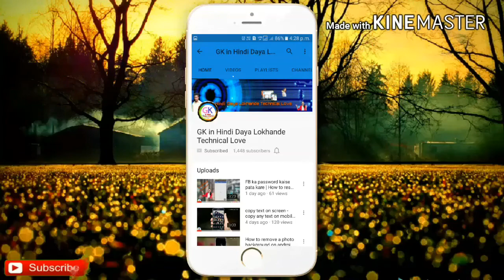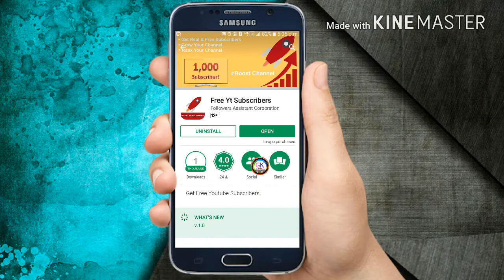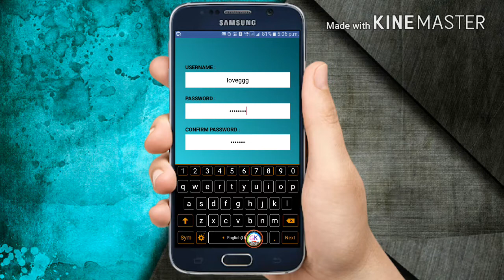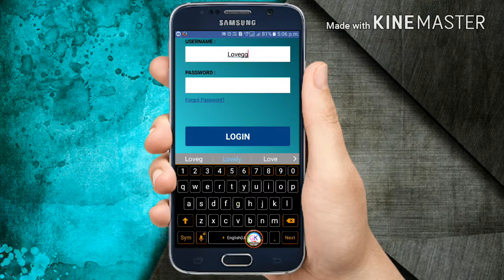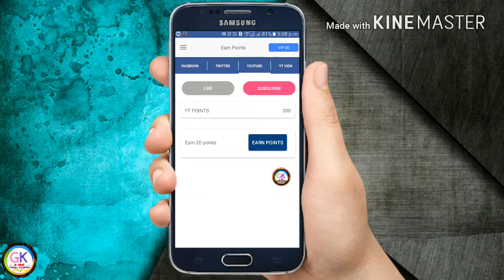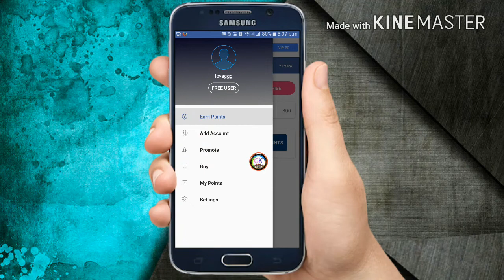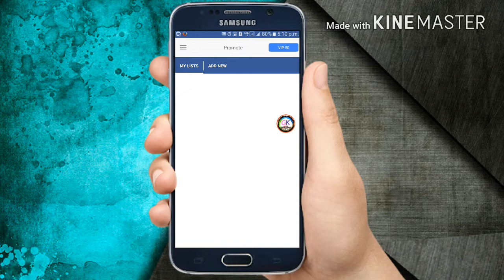Youtube Subscribers kaise Badhaye | की तरह || How To increase Youtube Subscriber Hindi main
Hello frnds
दोस्तो हम अपनी इस विडियो मे कुछ एसे ट्रिक़ और सीक्रेट बता रहे है जिनका प्रयोग  करके आप कुछ ही दिनों में अपने YouTube चेनल के Subscribers संख्या को लाखों तक पहुचा सकते है. अगर आप YouTube पर नये है , तो इस विडियों को जरुर देखे. Here is basically Tips and Secrets, how to Increase Subscribers on your YouTube Channel (2018 edition) - My Tips and Tricks to Grow Subscribers quickly include putting the right tags and description, thumbnails and titles, as well as making sure your content is relevant.
this is the best way to increase your You tube Subscribers, so increase YouTube subscribers and increase your income easily.

created the Free Yt subscribers app to help you and to promote your youtube Channel, with the user's perspective in mind.

2. Add your youtube channel Link and youtube video link.
3. Gain Points and promote your channel and video.

Youtube has been with us for more then 5 years. At first it was just a place to watch fun videos. Now we imagine it as a place for building our audience and monetizing it. Although it is not easy to grow your channel fast. People have seen so many bizarre videos and it is hard to interest them not to mention making them into loyal followers. Nowadays even amazing, high quality content take months to get noticed. But when it does this content goes viral. We all dream about that. get free yt subscribers  are here to help you! Over these years we have build huge audiences of real and active people. Futhermore, they are spread in in very different niches. Just test out our tool and see your channel grow.

Get Yt subscribers an innovative network that allows you to receive 10 new and free YouTube subscribers every 24 hours! The service is free and includes some very affordable paid options for those who want even more daily subscribers.

Get Free Youtube subscribers Service was designed to be as simple as humanly possible! Your time is important and we understand that, so we developed the network to give you 10+ free YouTube subscribers for 30-60 seconds of your time.

Real Users
Our sub4sub network delivers is an exchange between you and other YouTubers looking to increase their subscribers, so you will receive subscriptions from real accounts.

Safe & Secure
Using SubPals to receive free YouTube subscribers is 100% safe for your YouTube account. You can feel confident knowing our network is safe to use and secure at all times.

Friendly Support
Our friendly team is here to help! If you have any questions or need help with anything, we’re just an email away.

Dosto aaj ki is video me aapko aapke apne youtube channel ke subscriber kaise badhaye  kyuki yeh bahut hi aasan aur bahut hi simple aur bahut नई trick hai...ki aap apne youtube channel ke subscriber kaise badhaye

/daya.lokhande.52

/daya.lokhande.52